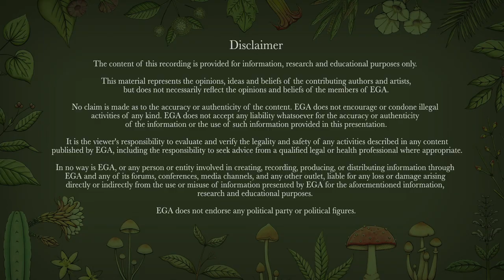Psychedelic Medicine in the Gong: The power and the peril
A public panel discussion on psychedelics taking place as part of the Sporulation 2022 Art Exhibition in Wollongong with an introduction from Cate Faehrmann, NSW MP on drug policy.

Featuring EGA’s Dr Liam Engel, Dr Sebastian Job, Melissa Warner, Mark Baxter, Dr Lani Roy and Georgia Green. Moderated by Ramsay Everingham.

00:00:00 Introduction
00:01:56 Cate Farhmann MP on psychedelics and drug policy
00:12:15 Introducing the discussion panelists
00:52:24 Public psychedelic Q&A
00:53:01 What do we know about psychedelics and bipolar?
01:01:31 What do we know about psychedelics and depression?
01:08:51 Is there any advocacy for ceremonial psychedelic use over clinical use?
01:13:54 Does psychedelic medicalisation risk alienating people that already use psychedelics?
01:32:12 How have psychedelics effected people’s belief systems?
01:38:47 Why has LSD taken a backseat?
01:41:52 Why is mescaline overlooked?

Synopsis
6 panellists, local and non-local, a mix of gender and background/expertise. A threaded conversational-style presentation to the audience, followed by formal Q & A

The intention was to increase audience understanding of psychedelic medicine, how Australia and Wollongong fit into the current global picture, psychedelic risks and benefits for humans and the planet, harm reduction advice and support and how to support the cause.

To find out more about what we do, head over to our organisational If you like what you see, take a look at our Garden States Botanical Conference